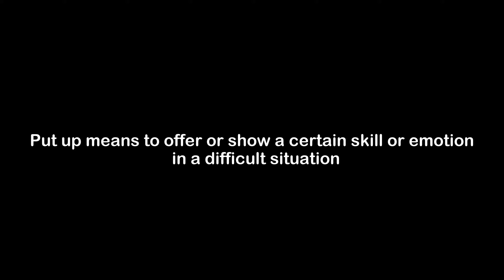What is the Meaning of Put up | Put up Meaning with Example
In this video, we have talked about the meaning of Put up with an example of Put up.

Meaning of Put up - Put up means to offer or show a certain skill or emotion in a difficult situation

Example of Put up - The boxer put up a strong fight but wasnable to defeat his opponent in any of the rounds.

1) Put up Meaning
2) What is the meaning of Put up
3) Put up meaning with example
4) Put up definition with example
5) Put up pronunciation
6) Meaning of Put up in English
7) What does Put up means?